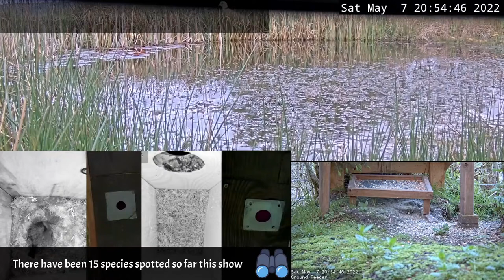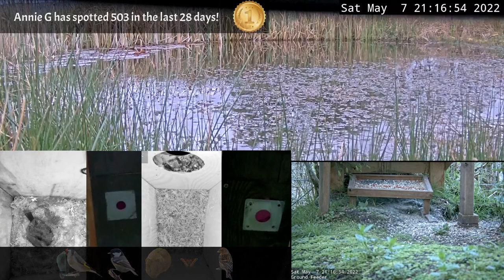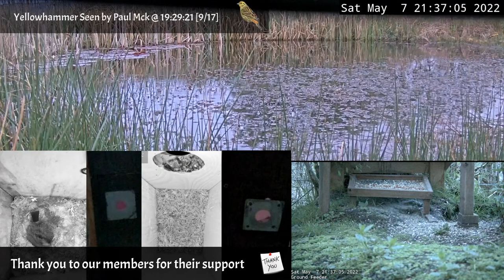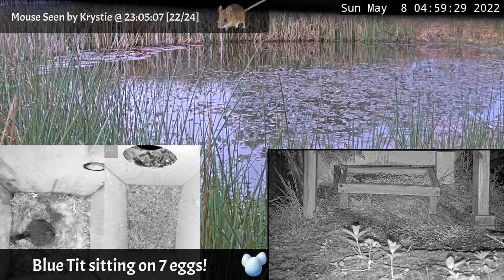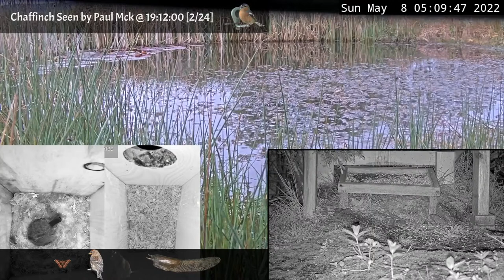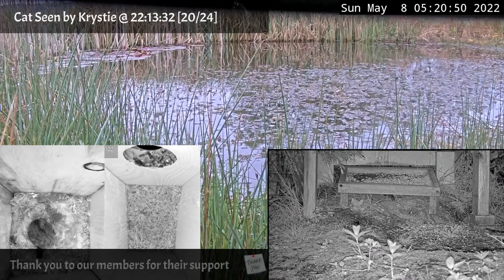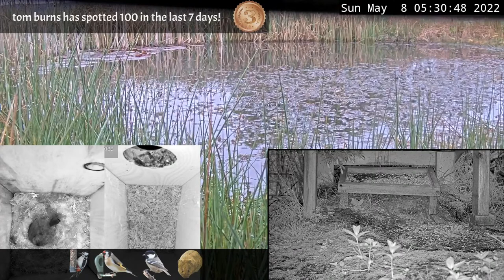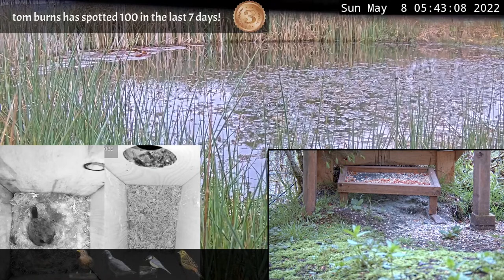Night Stream May 7th 2022 | Bird Feeders, Wildlife Cameras Scotland UK from SWG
Welcome to Scottish Wildlife Garden live stream located in Argyll, Scotland. I have a busy bird feeder camera, wildlife cameras and nest box cameras. 13 cameras in total and I will try to bring you the best of the action here.

There have been 32 spots of 18 species by 4 spotters.

00:11:59 Collared Dove by Paul Mck @ 19;10
00:12:17 Chaffinch by Paul Mck @ 19;10
00:13:01 Mouse by Paul Mck @ 19;11
00:13:24 Siskin by Paul Mck @ 19;11
00:14:57 Blue Tit by Paul Mck @ 19;13
00:17:41 Blackbird by Paul Mck @ 19;16
00:18:52 Wood Pigeon by Paul Mck @ 19;17
00:22:12 Great Tit by Paul Mck @ 19;20
00:29:38 Yellowhammer by Paul Mck @ 19;28
00:30:14 Greater Spotted Woodpecker by Paul Mck @ 19;28
00:31:24 Goldfinch by Paul Mck @ 19;29
00:31:38 Cole Tit by Paul Mck @ 19;30
00:33:08 Vole by Paul Mck @ 19;31
00:36:30 Redpoll by Paul Mck @ 19;35
00:43:36 Collared Dove by Tom Burns @ 19;42
02:21:53 Blue Tit by Krystie @ 21;20
03:03:06 Mouse by Elizabeth S @ 22;01
03:13:49 Cat by Krystie @ 22;12
04:05:24 Mouse by Krystie @ 23;03
05:34:32 Mouse by Krystie +1 @ 00;33
06:52:57 Mouse by Krystie @ 01;51
10:44:47 Mallard by Tom Burns @ 05;43
11:09:35 Goldfinch by Tom Burns @ 06;08
11:17:44 Yellowhammer by Tom Burns @ 06;16
11:18:00 Siskin by Tom Burns @ 06;16
11:27:30 Redpoll by Tom Burns @ 06;26
11:30:27 Blackbird by Tom Burns @ 06;29

🔭 Spotting - You can spot Birds and Wildlife with the command !spot and they will appear on the screen during the current Live Stream for others to see. Example: !spot pheasant If you see it on screen live you don’t need a time stamp, if it was in the past then put the time after an @ symbol. Example: !spot pheasant @14:35 You can also use !hear if you hear a bird.

🐭 Spot Stats - Member only feature. Members can use the !wildlife to ask what the spot stats are for a particular bird or mammal. Example:!wildlife Robin

🕖 12hr live streams - I run a daytime live stream from 07:00 to 19:00 and a night time live stream from 19:00 to 07:00 GMT.

We get a small variety on mammals too, mostly voles, mice, sometimes Hedgehogs, Pine Martens, Badgers and Weasels.

🍽 Donations are very much appreciated to help maintain the live stream and feed the wildlife.

🐣 I have 4 nest box cameras too that will feature if I get residents moving in.